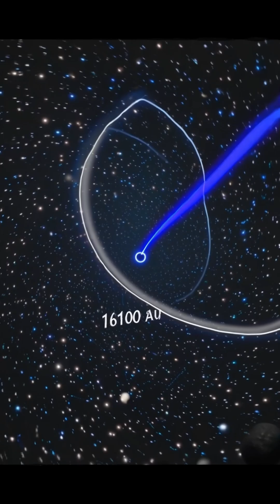New Dwarf Planet Discovered Beyond Neptune 🪐🔭Cosmic Dispatch – One-Minute Update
A new dwarf planet has been discovered, orbiting in the distant reaches of our solar system—well beyond Neptune.
Designated 2017 OF201, this icy world takes a staggering 25,000 years to complete a single orbit around the Sun.

Its path stretches from about 45 AU to over 1,600 astronomical units, placing it near the edge of the Oort Cloud—one of the most mysterious regions of space we’ve yet to explore.

What makes this discovery remarkable is how it challenges the Planet Nine hypothesis.
Unlike other trans-Neptunian objects whose orbits appear clustered by an unseen giant planet, 2017 OF201 doesn’t follow the expected pattern.

Its existence suggests that the outer solar system may be governed by more complex gravitational influences than previously thought—and it hints that many more hidden worlds may be out there, waiting to be found.

Perfect for solar system explorers, Planet Nine hunters, and deep space dreamers.
Short. Simple. Smart.